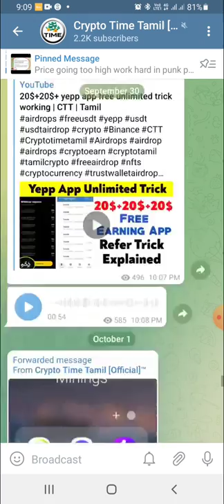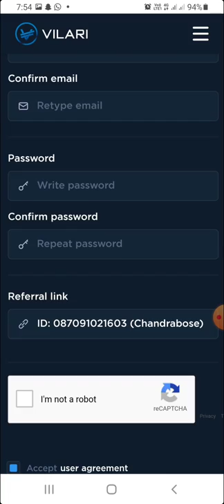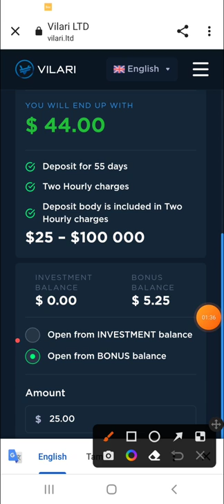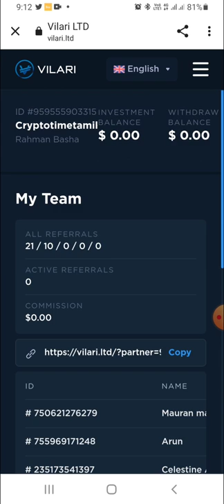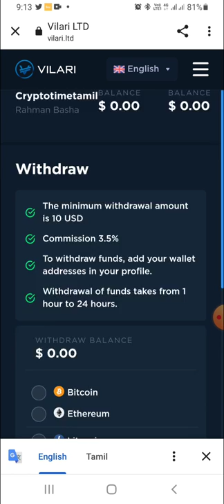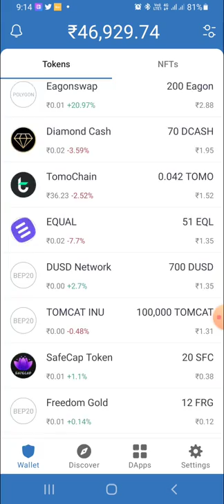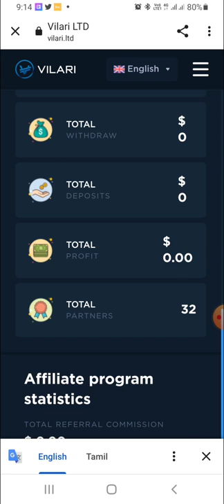44$ free vilari Airdrop for all | How to claim | CTT | Tamil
❤️ Zebpay Exchange -